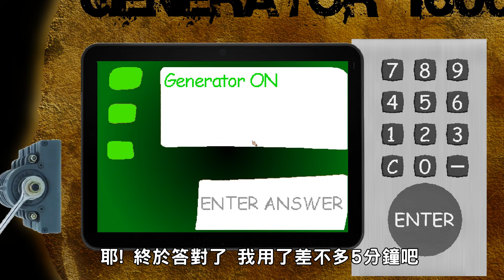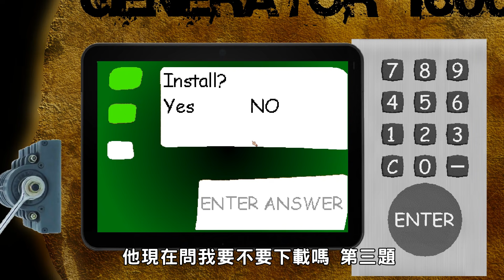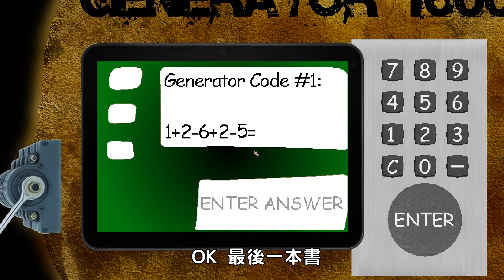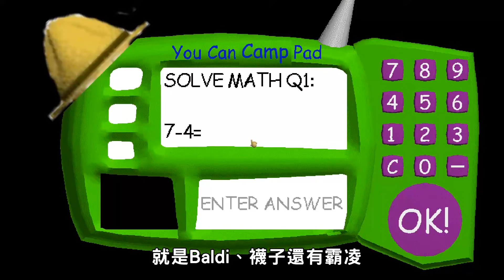SCP老師再次降臨!! 這是畸胎遊戲了吧!!! ➤ 恐怖遊戲 ❥ Baldi's Basics in Education & Learning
老師的身體被拿去做實驗了!
被改成好多眼睛...好畸形!!!
而且...其他人完全不是正常生物了吧!